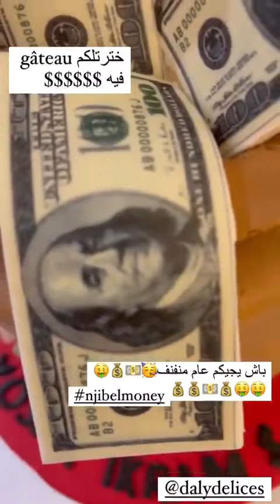يوميات منال عمارة : سهرية كاريوكي برشا جو